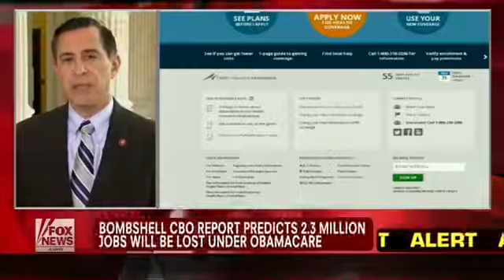Rep Issa - Health Care Law is a 'Job Killer'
Reaction to new CBO report
Credit:Fox News
Fox News: